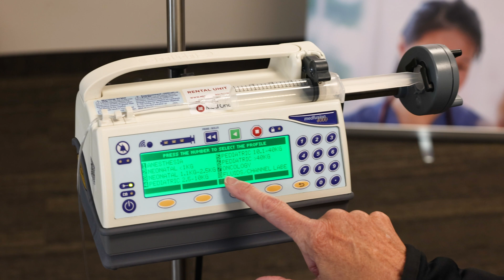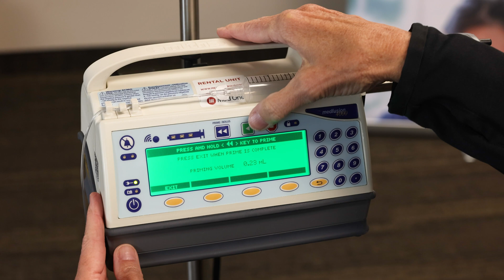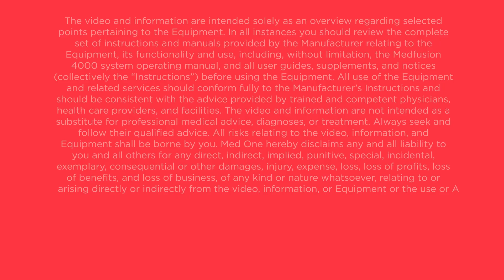How to Program a Basic Infusion on the Medfusion 4000 Syringe Pump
In this short video, learn how to give an infusion on the Medfusion 4000 syringe pump without a pre-programmed drug from the installed drug library.